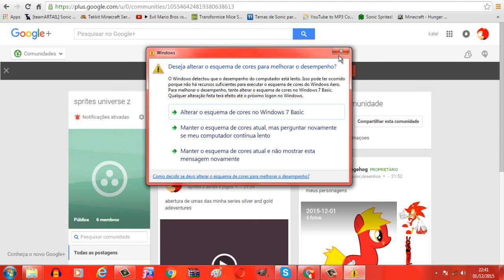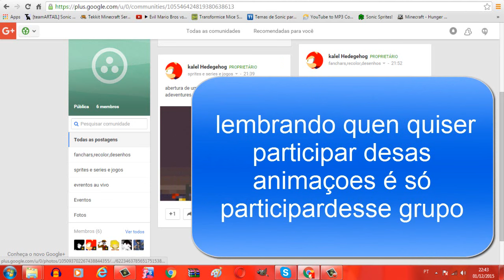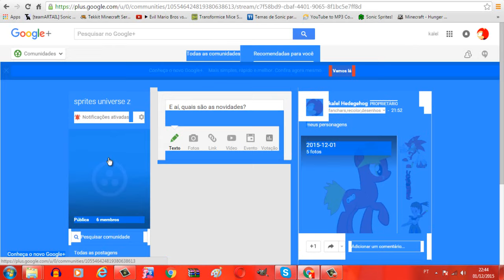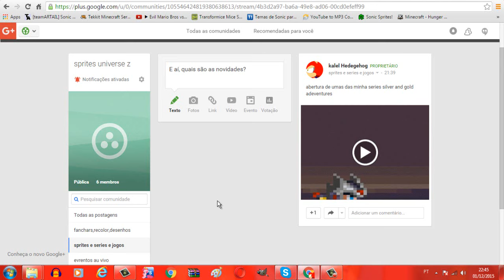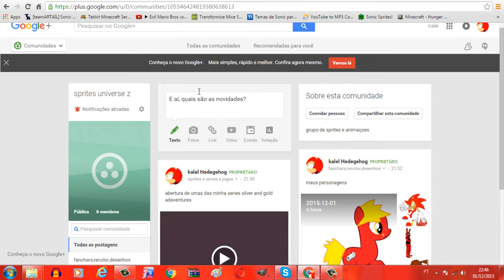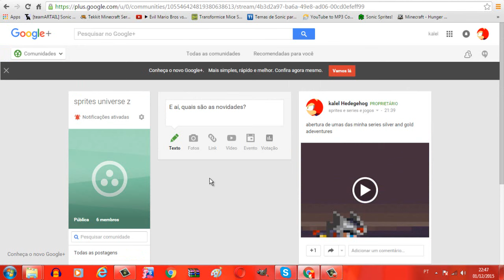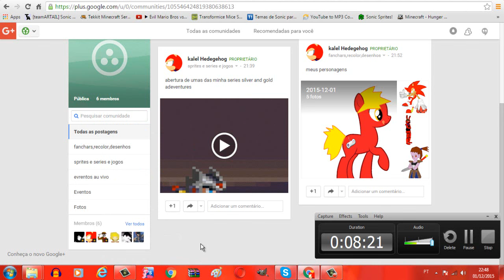o novo grupo dos sprites z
novo grupo dos sprites z
meu skype; kalel.robreto
lembramdo que tambem podem falar comigo no hangauts